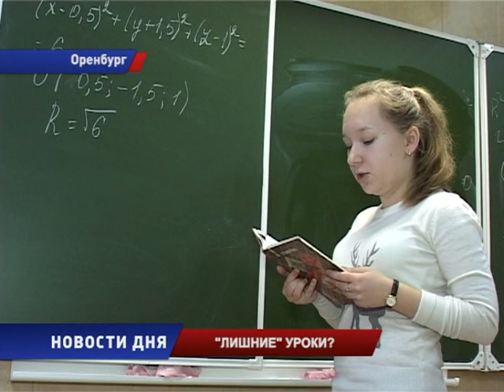ПРОФИЛЬНОЕ ОБРАЗОВАНИЕ ПОКА в КРУЖКАХ